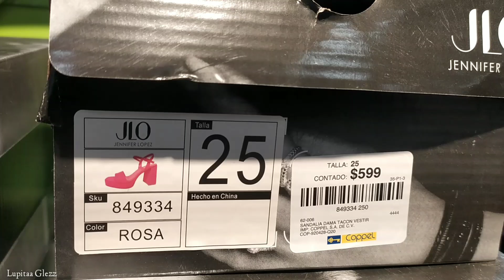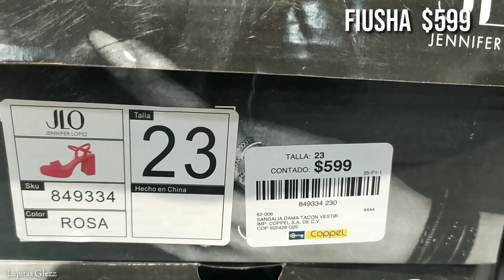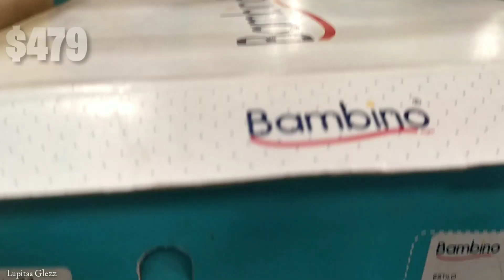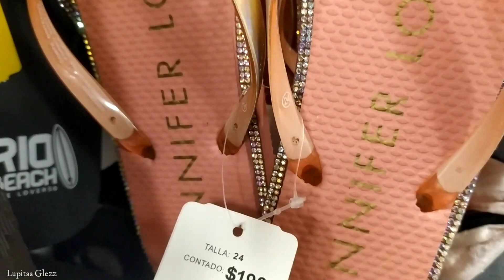📢COPPEL RECORRIDO CALZADO DE DAMA ZAPATILLAS TENIS SANDALIAS Y MUCHO MÁS 🔴